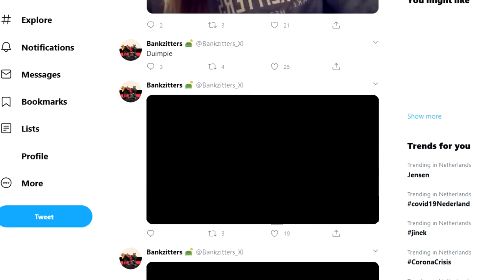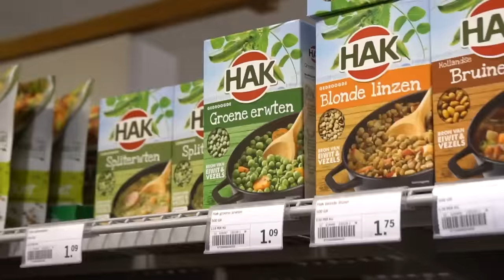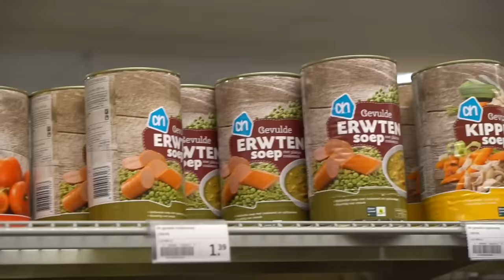BANKZITTERS BEREIDEN ZICH VOOR OP QUARANTAINE!